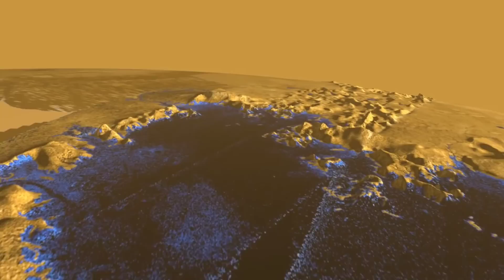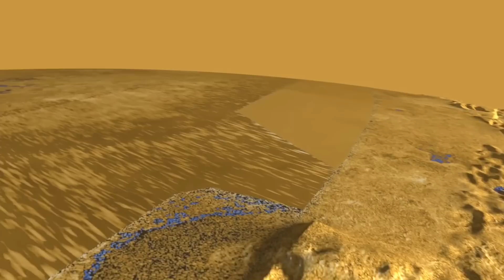Mars ல் ஆறுகளும் ஏரிகளும் ஓடிய இடம் இதுதான் Nasa அதிர்ச்சி.....